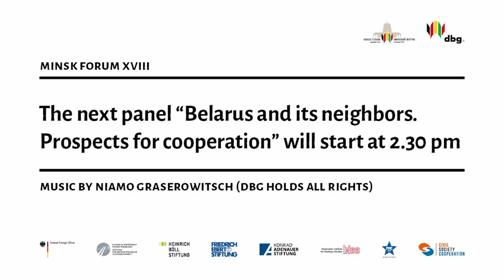Panel 1: Belarus after four months of protest movement: how to overcome the political impasse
Minsk Forum XVIII
Belarus in Upheaval. Review of the Situation and Future Perspectives

Moderator
Jakob Wöllenstein, Head of the Belarus Office of the Konrad-Adenauer-Stiftung

Speakers
Valery Karbalevich, Political scientist in the analysis centre “Strategija”
Pavel Latushka, Former Minister of Culture of the Republic of Belarus, member of the Presidium of the Coordinating Council and Head of National Anti-Crisis Management
Aksana Shelest, Sociologist, Centre for European Transformation
Dzmitry Bandarchuk, Co-founder of the citizens’ committee in Hrodna
Andrey Karpeka, Urbanist, Minsk Urban Platform
Vadim Mojeiko, Analyst, Belarusian Institute for Strategic Studies